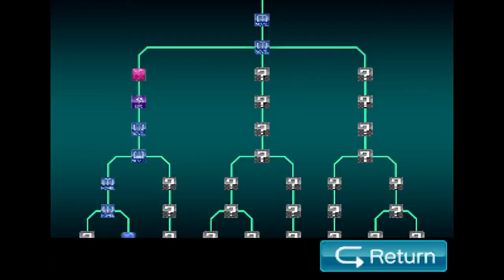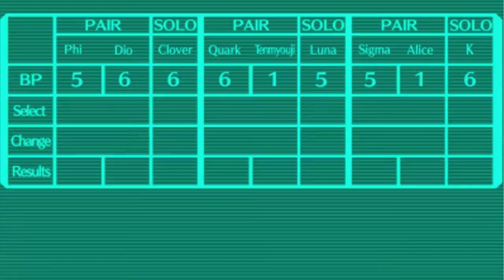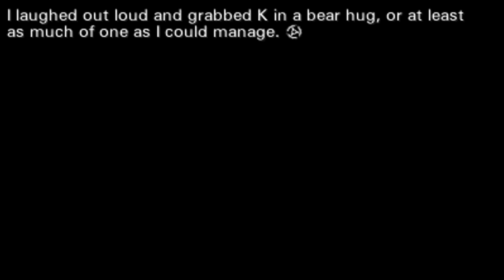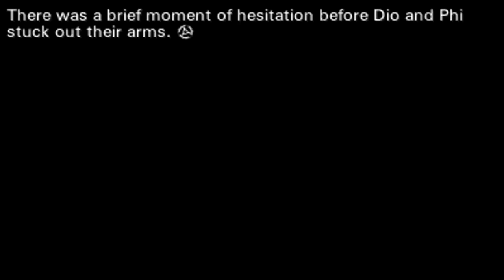Let's Play Zero Escape Virtue's Last Reward (3DS/VITA) - #9: Flow Charts!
We may have learned quite a bit today. WHO KNOWS. I sure didn't.